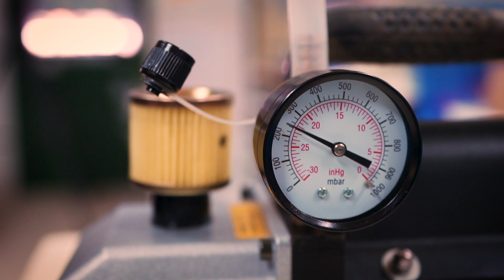TAKE 2 with Alana Dooley: Indigenous STEM Awards winner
Alana was worried that studying STEM in year 11 would be hard, but now they're her favourite subjects.
There are STEM subjects and careers for everyone.

Find the STEM subjects for you at Take2STEM.com